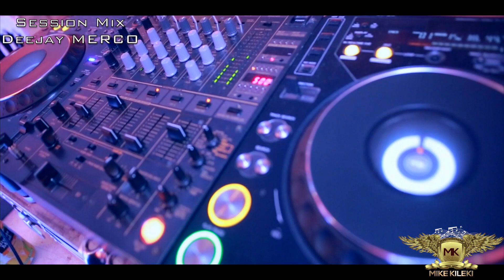Ambiance Deejay MERCO WeddingParty (PARIS)